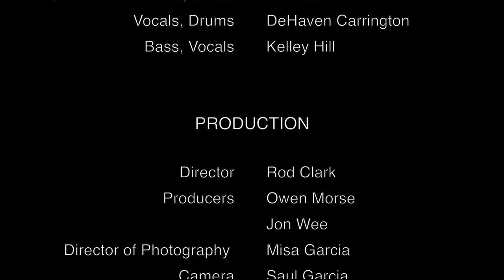Theme Song! with The Passing Zone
The Passing Zone and Olio join forces and rock out together for the official rock video!